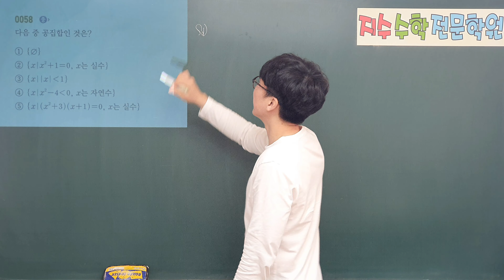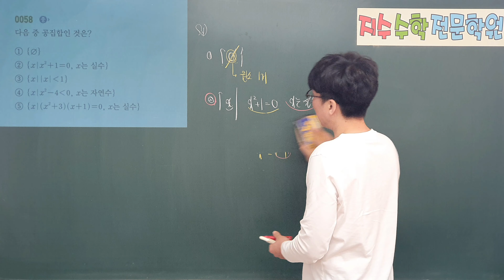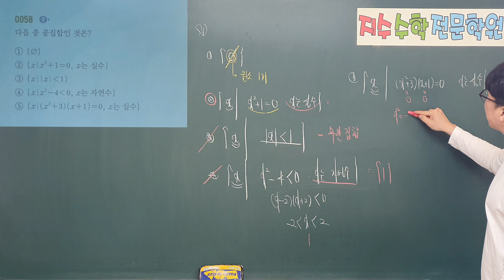쎈 수학 하 58